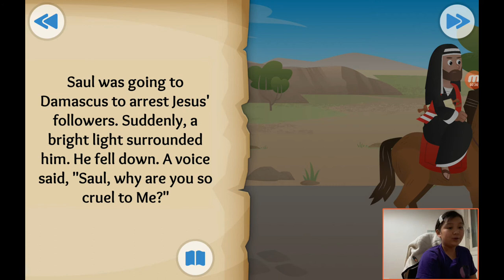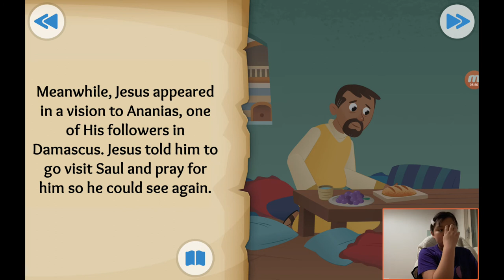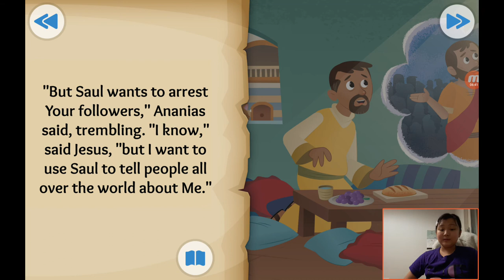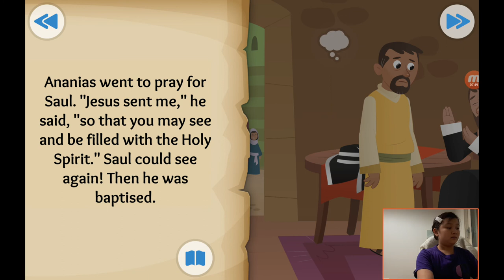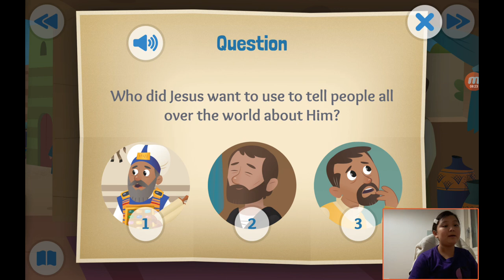‹Kids›Grace：성경이야기 +37, From Enemy to Friend about Paul meets Jesus